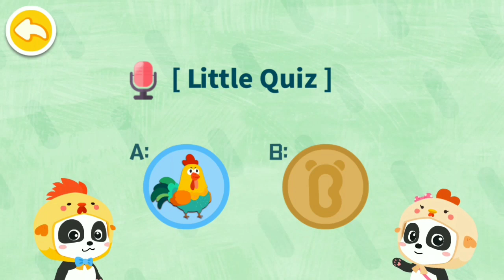Let's Play Little Panda: Animal Family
In Little Panda: Animal Family, you can observe closely lions, peafowl, and kangaroos...Come and take a look at their daily life!